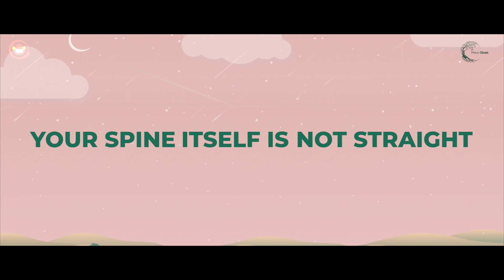Posture: Best Ways to Improve Posture | Good Posture vs Bad Posture | Chandana Mannedi | MannGhatt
Movement Expert and Therapist, Chandana Mannedi, talks about correct posture in this video of MannGhatt.

What is good posture? What is bad posture? Sitting or standing straight? All the questions are answered in this latest video from MannGhatt.

Dr Chandana holds a degree in Bachelors of Physiotherapy from Durgabai Deshmukh Hospital & Research Center, Hyderabad in 2005, then pursued her Master of Physiotherapy specialising in Orthopaedics, Manual Therapy & Sports from Australia.

Pilates was introduced to her as a part of the masters' curriculum and she fell in love with the system of exercise. And from then there was no looking back, she took up more of Pilates courses and certified in DMA Clinical Pilates (Australia) and Stott Pilates Certification in Mat & Reformer (Canada).